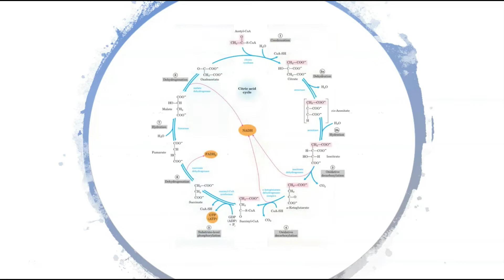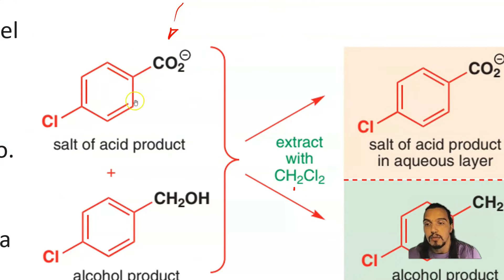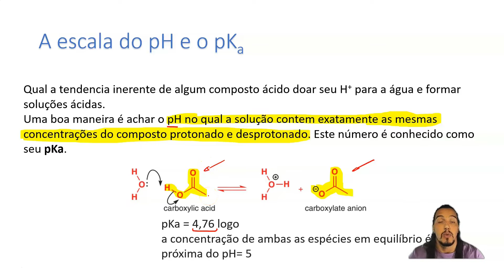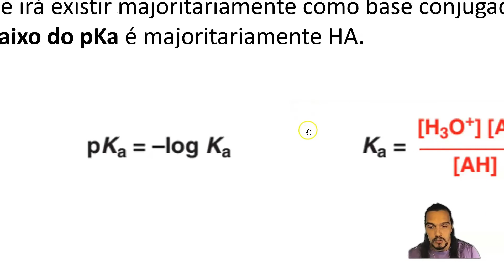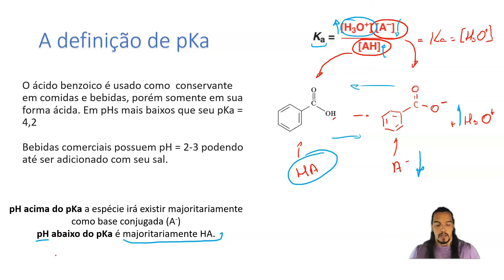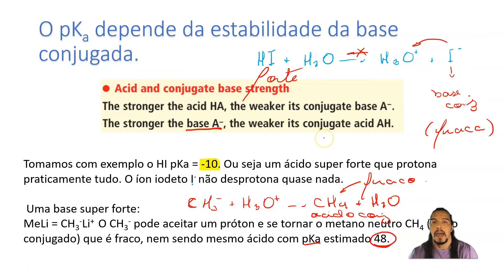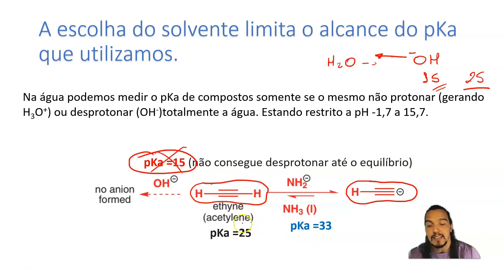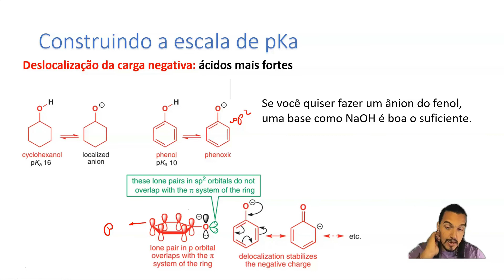pKa dos compostos orgânicos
01:21 Introdução da aplicação do pKa
09:16 A escala de pH
10:11 A definição do que é o pKa
14:41 Exemplo da relação entre pH e pKa
19:00 Pensando no pKa pela equação de equilíbrio ácida (Ka)
23:24 Gráfico pH x pKa
25:02 A dependência do pKa com sua base conjugada
31:19 Construindo a escala do pKa
36:02 A deslocalização da carga negativa influencia o pKa
40:08 Latidos para o final do vídeo =)